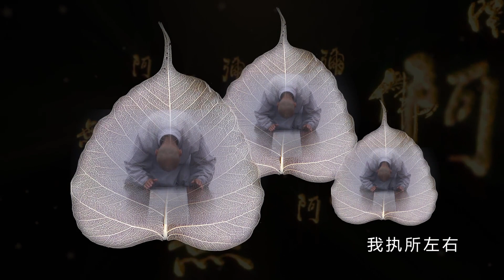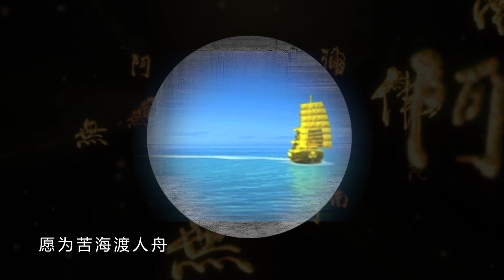淨土音樂專輯《一心懺悔》